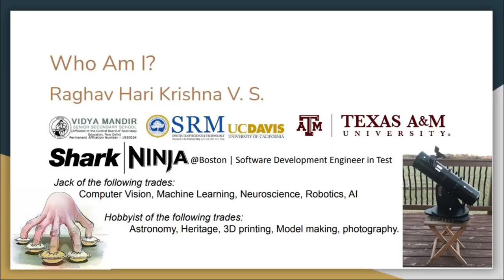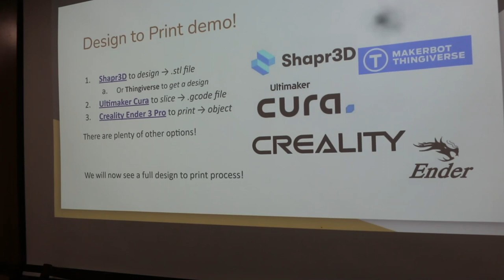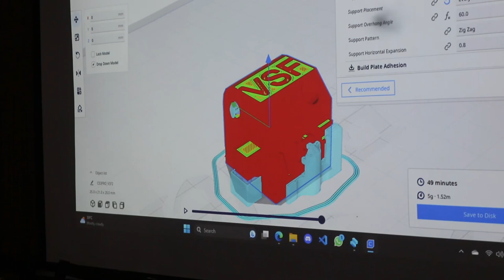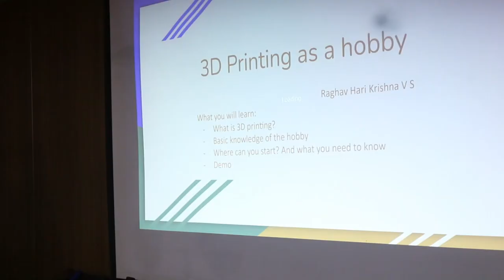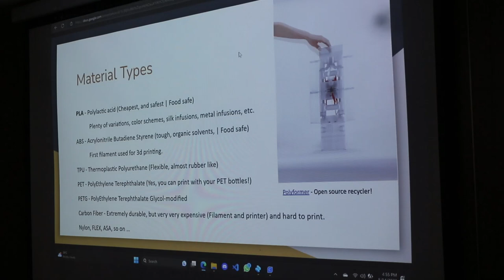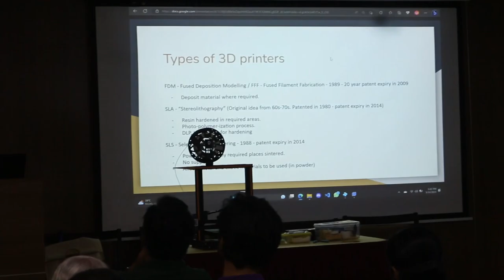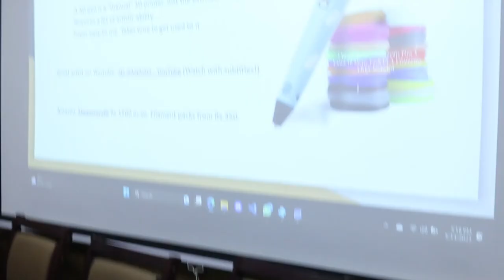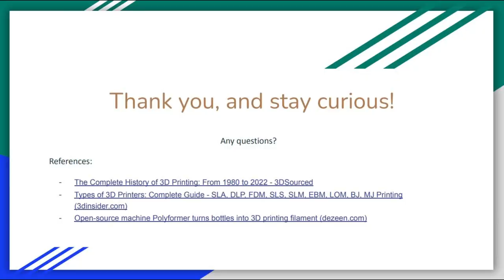VSF Talk #66 3D Printing Raghav 1080P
The idea of 3D printing has been around since the 1940s, and many techniques were developed over the decades, but no commercial use was in place. In 2009, the RepRap community made the first commercial 3D printers capable of printing most of their own components, thanks to the expiration of FDM patents. In recent years, 3D printing and additive manufacturing technology have grown rapidly, thanks to their low cost, rapid prototyping abilities, and the high coolness factor of what you can make with them. Everything from pen caps to rocket engines can be printed!
But how easy is it for someone to pick up this hobby, and how do we all benefit from it? Is it really that good that we should jump on the bandwagon? This presentation will focus on an overview of 3D printing, its benefits for a curious mind, and getting to know where and how to get started. There will also be some fun activities to really understand the nitty-gritty details of 3D printing.

           V S Raghav Hari Krishna obtained a BTech at SRM in 2018 and a Masters in Computer Engineering at Texas A&M University in Texas, USA, focusing on Artificial Intelligence and Robotics.
           Since 2021, he has been working as a Software Development Engineer in Test.in SharkNinja in Boston, Massachussets, USA. It is robotics company. As a SDET he creates software test automation scripts, and expand automated testing pipeline for robotics vacuum cleaners.
           Hari Krishna has taken up 3D prining as a hobby for four years. He says the talk is aimed at beginners to 3D printing or those curious about what they can do with 3D printing.